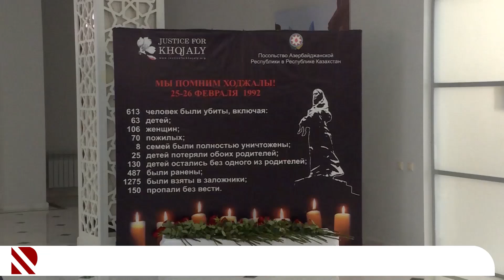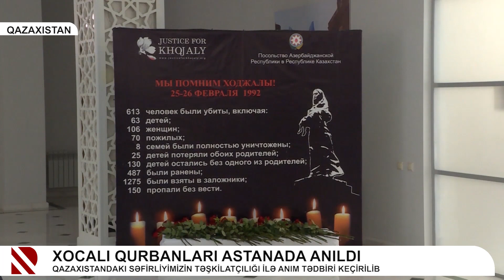Xocalı qurbanları Astanada anıldı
Qazaxıstandakı səfirliyimizin təşkilatçılığı ilə anım tədbiri keçirilib